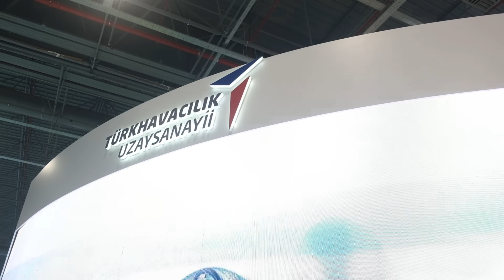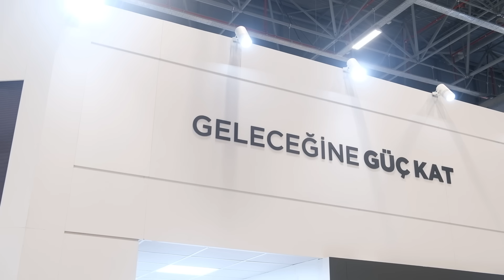MMU, HÜRJET ve ATAK-2 18 Mart'a yetişecek mi? Prof. Dr. Temel Kotil yanıtlıyor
Türk Havacılık ve Uzay Sanayi (TUSAŞ) için en önemli tarihlerin başında 18 Mart 2023 geliyor. Bu tarihte Milli Muharip Uçak (MMU) motor çalıştırarak fabrikadan çıkacak. ATAK-2 ve HÜRJET ilk uçuşlarını yapacak. Projeler yetişecek mi? TUSAŞ Genel Müdürü Prof. Dr. Temel Kotil, Tolga Özbek'in sorularını yanıtladı. Kanalımıza destek vermek için